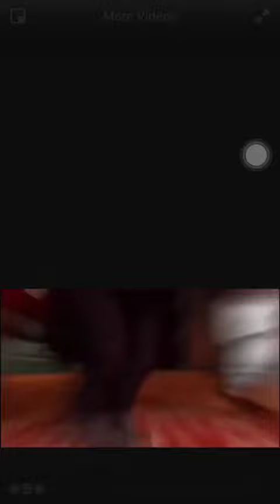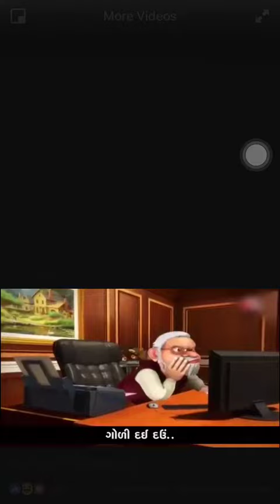Ganda Vikas Ni Godi day Dav (Anti Modi Song)